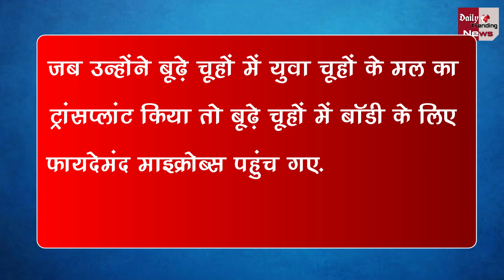Good News: बढती उम्र को रोकने के लिए वैज्ञानिकों का कमाल !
British Scientists Successful Experiment On Mice To Keep Humans Young | British Scientists Successful Experiment | Scientists Do Wonders To Stop Aging, Know How Old Rats Became Young | Rats Became Young | Health News And All Latest News Updates